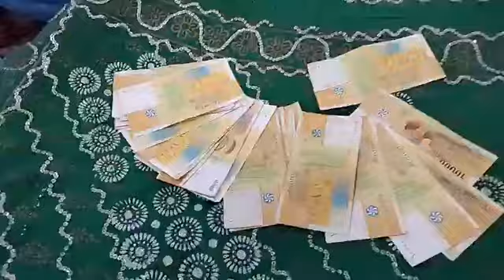Mariage -Mdé : CUVETTE SOURI YA KOHO MASSULAHA ALI ANISSA ISMAEL 🎥 Azhar Ali